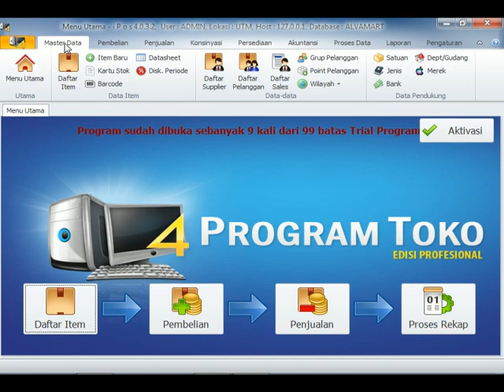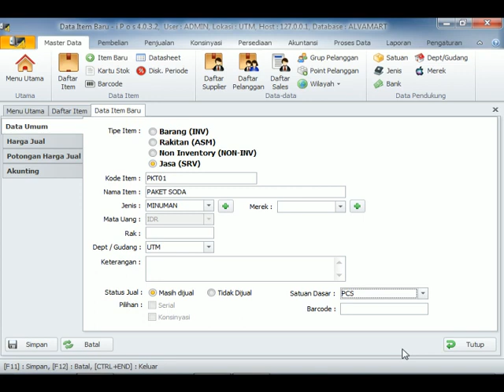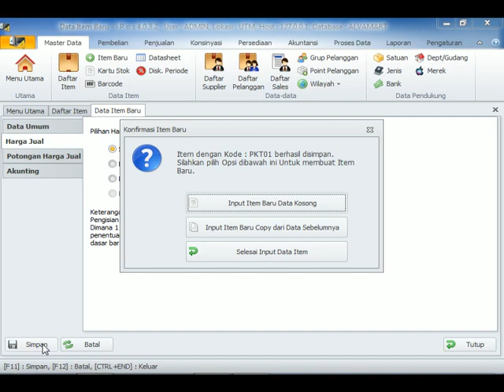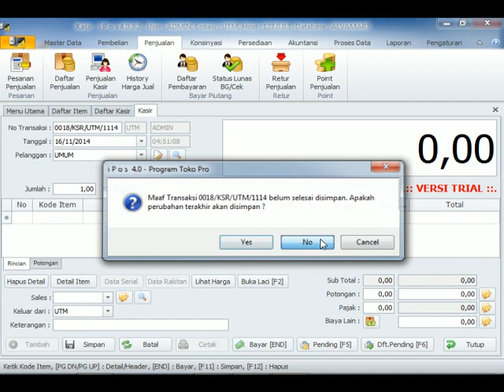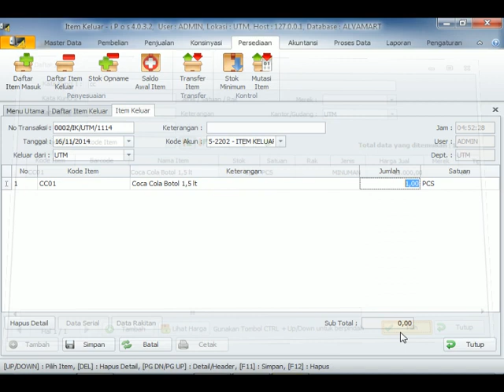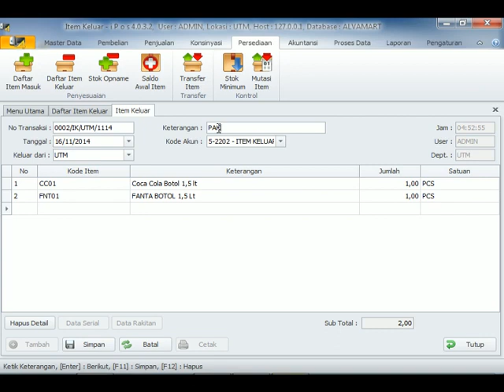Cara menjual barang atau jasa per paket/Bundling. program aplikasi kasir IPOS 4